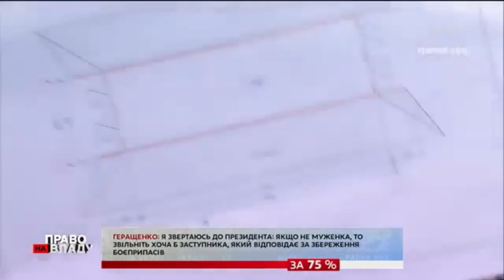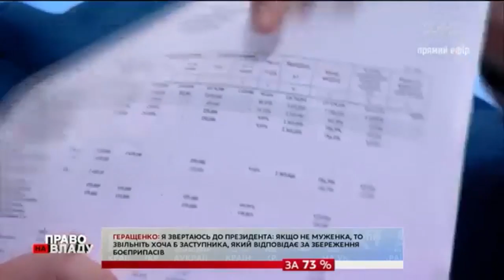Високопосадовців Генштабу, відповідальних за безпеку складів, слід звільнити - А.Геращенко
Президент Петро Порошенко має зробити кадрові висновки внаслідок вибухів на території військового складу Міноборони в Ічнянському районі Чернігівської області та звільнити тих високопосадовців у Генеральному штабі, які є відповідальні за безпеку військових складів.

Про це заявив представник фракції "Народний фронт", секретар Комітету ВР з питань законодавчого забезпечення правоохоронної діяльності Антон Геращенко у четвер в ефірі одного з телеканалів.

Народний депутат нагадав, що ще після попередніх вибухів на військових складах (останній в Калинівці, раніше – Балаклія, Сватово та ін.) і Комітет ВРУ з питань національної безпеки та оборони, і Секретаріат Ради національної безпеки та оборони України зробили необхідні рекомендації щодо переобладнання військових складів та посилення їх безпеки. Більше того, Верховна Рада проголосувала за виділення у Державному бюджеті 500 млн гривень на ці потреби. Однак, за словами Антона Геращенка, Генеральний штаб так і не вжив усіх необхідних заходів і використав лише третину виділених коштів (177 млн грн станом на 1 жовтня).

"Законодавча влада зробила все разом з Секретаріатом Ради національної безпеки та оборони для того, щоб попередити наступні вибухи", - наголосив народний депутат.

Також він розповів, що після підриву складів у Балаклії, Секретар Ради національної безпеки та оборони України Олександр Турчинов тоді провів перевірку усіх складів.

"Я був у нього в кабінеті після того, як вибухнула Калинівка, і він мені показував отакі величезні довідки по кожному складу, в тому числі й по Ічні. Там було детально розписано для Генерального штабу, що потрібно робити: де відбудувати нові склади, де поставити відеонагляд, де просто поновити огорожу", - розповів Антон Геращенко.

Він також продемонстрував розроблений план побудови бетонного складу, який вміщає близько двох тисяч тон боєприпасів. За його словами, на будівництво одного такого складу необхідно близько 12 млн грн (смета на 2017 рік. – Ред.).

"За 500 млн гривень (виділених з Держбюджету. – Ред.) можна було побудувати 45-50 таких складів, в яких можна було б зберігати 100 тисяч тон найбільш важливих боєприпасів, але цього не зроблено!", - обурився парламентар.

Іншою невирішеною проблемою, за словами Геращенка, залишилось те, що не були розосереджені однотипні боєприпаси по різних складах.

"В Ічні зберігалися майже всі 120-міліметрові міни, і Турчинов пропонував розосередити боєприпаси. Казали: немає вагонів. Це брехня. Знайшлись би декілька тисяч вагонів розосередити боєприпаси, щоб не було так, що одні снаряди, одні міни – на одному складі", - зауважив депутат.

За його даними, на військовому складі біля Ічні вибухнуло вже близько 80 % боєприпасів.

"А щоб відновити десятки тисяч тон боєприпасів – це мільярди доларів і десятки років", - Антон Геращенко.

Приєднуйся!